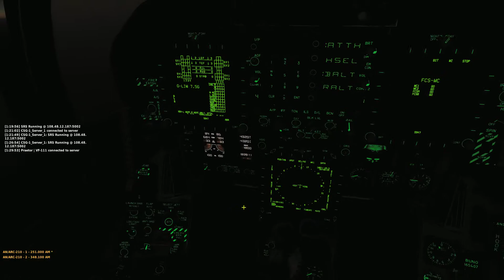Digital Combat Simulator:Hornet--Flying Formation with (CSG-1) Praetor | VF 111 Part 1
Did some formation flying with Praetor tonight. Here's me as a rock solid auto-pilot lead after I was his dash two for same maneuvers as I flew--but with much more airmanship than I have...